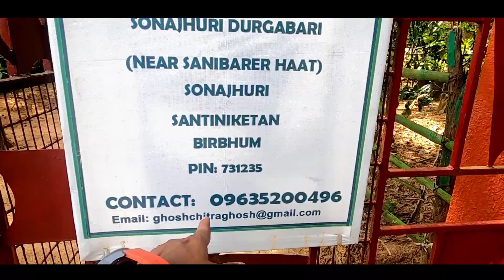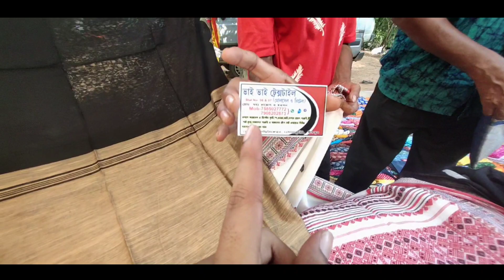মাত্র 200 টাকায় শাড়ি😍 | শান্তিনিকেতন Sonajhuri Haat | khowai Hat | Shantiniketan Tour | VlogDeb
শান্তিনিকেতন Sonajhuri Haat | khowai Hat | Shantiniketan Tour | VlogDeb

ভাই ভাই টেক্সটাইল ( শাড়ির দোকান )
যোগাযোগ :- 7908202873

Sonajhuri Haat
Khowai haat
Shantiniketan Tour
Sonajhuri Shantiniketan
Bolpur tour
Bolpur
শান্তিনিকেতন
শান্তিনিকেতন ট্যুর
খোয়াই হাট
সোনাঝুড়ি হাট
বোলপুর

howrah to shantiniketan train journey
howrah to bolpur santiniketan train journey
shantiniketan express journey
bolpur santiniketan train
shantiniketan to howrah by train
howrah to bolpur shantiniketan express full journey
kolkata to shantiniketan
santiniketan tour from kolkata
santiniketan tour
kolkata to bolpur
santiniketan tour plan
kolkata to shantiniketan journey
shantiniketan
best hotel in santiniketan
budget hotel in santiniketan
santiniketan
KankaliTala
Kankalital Temple Bolpur
Khoyai Haat
Khoyai Sonajhuri Haat
Sonajhuri
Khowai
Shonibarer Haat
Sonibarer hat
Santiniketan hat
Kopai
Baul gaan
bolpur shantiniketan
santiniketan hotel rates
shantiniketan tour
cheap hotels in santiniketan
shantiniketan tourist lodge
places to visit in shantiniketan
khoai haat shantiniketan
18 Tourist Spot of Bolpur
place of interest in shantiniketan
bengali restaurant in shantiniketan
hotel taj bengal kolkata
shantiniketan restaurant
Santiniketan holi
kolkata to shantiniketan by train